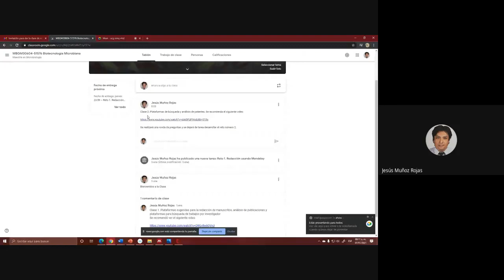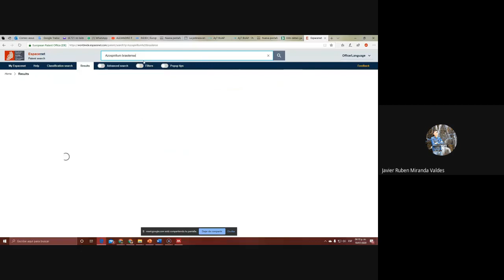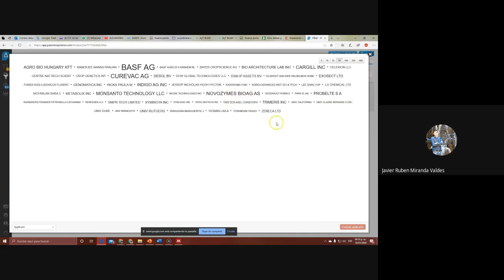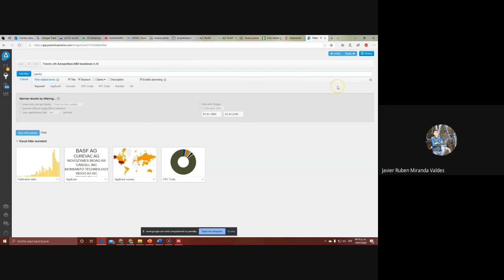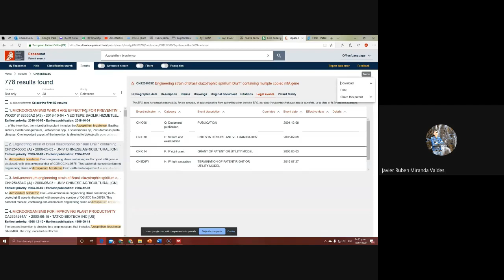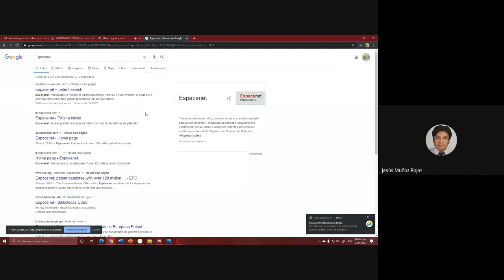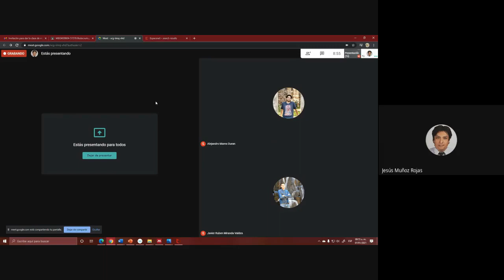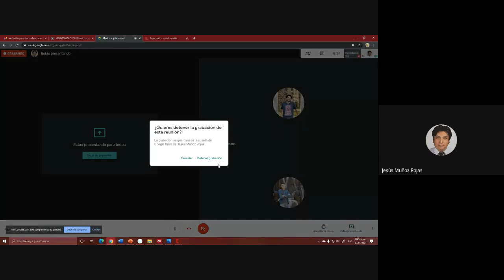Clase 2. Plataformas de búsqueda y análisis de patentes.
Clase 2 de Biotecnología Microbiana... Posgrado en Ciencias (Microbiología)